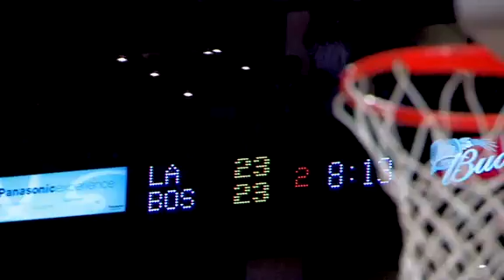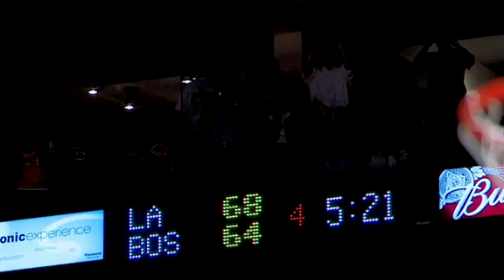Sounds of the Finals 2010: Part 6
Watch the sixth part of "Sounds of the Finals 2010."